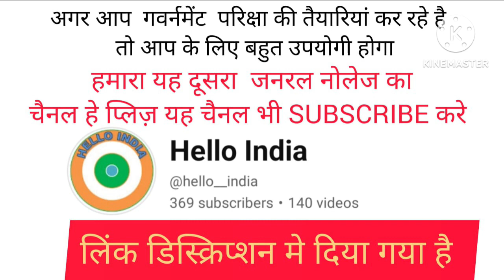GK most imp મોસ્ટ આઈએમપી પ્રશ્ન અને તેનાં ઉતર.aducation.